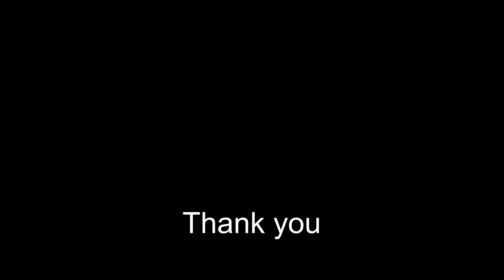30 Minute Meditation with Soothing Music for Relaxation and Contemplation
The Calming Visuals and Sound of Soothing Melodies for Relief of Depression, Anxiety, Stress, Concentration, Relaxation, and Contemplation.